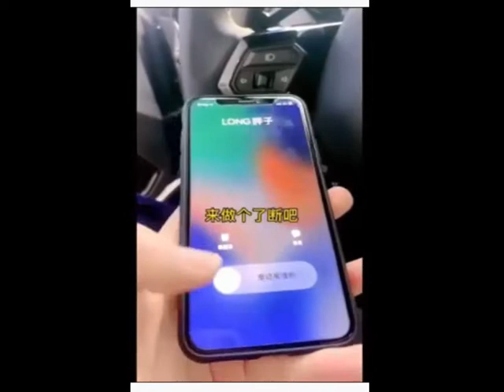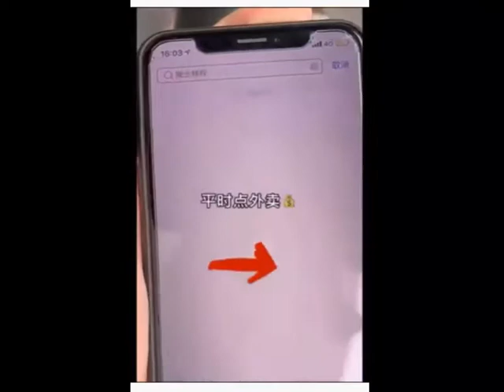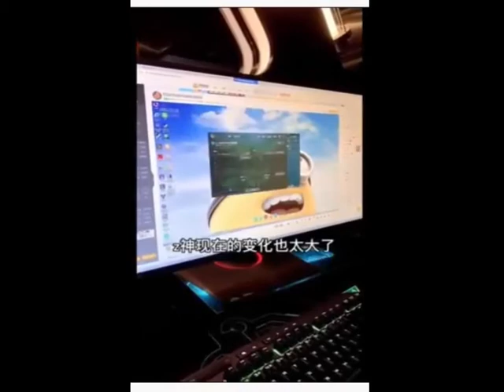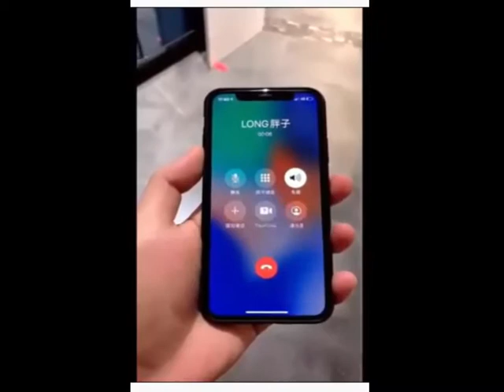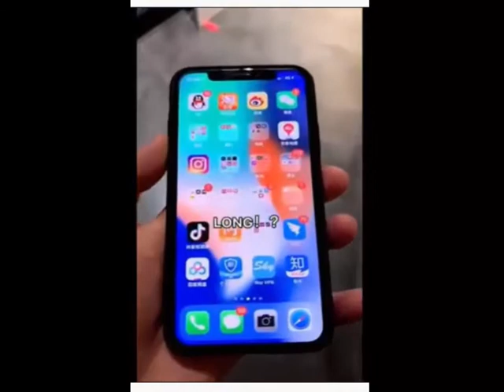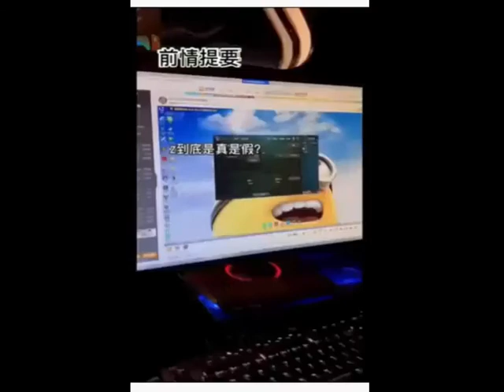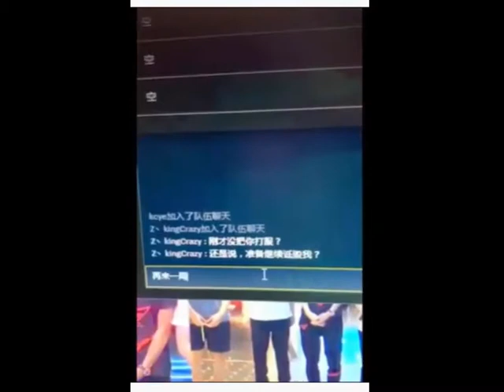退隱的職業選手 EP3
小勝輸給冒牌貨後拆穿了他的身份，卻被戰隊開除了？！栗洲終於出手了！Z神~~帥啊！